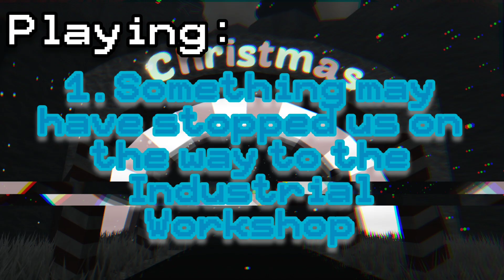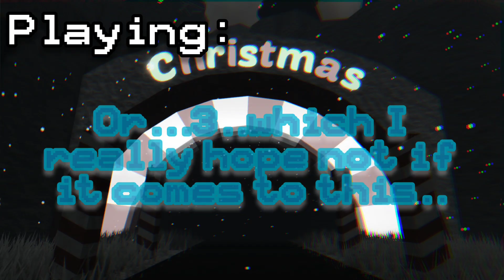,,Winter's Shroud" Path 5: Industrial Disaster [Cube Defense Christmas Event 2023]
,,Winter's Shroud" Path 5: Industrial Disaster

The Defenders Have Desteoyed The Barrier and reached the top of the staircase, however instead of seeing the Industrial Workshop they saw an Industrial Disaster. The Whole Workshop has been Destroyed [THIS time not by the Defenders Yay!] And the Source of the Evil Christmas Cubes comes from Behind The Ruins Now. [Hey look the Workshop lore moved 😄 (stop breaking the 4th wall! 【no!】)]